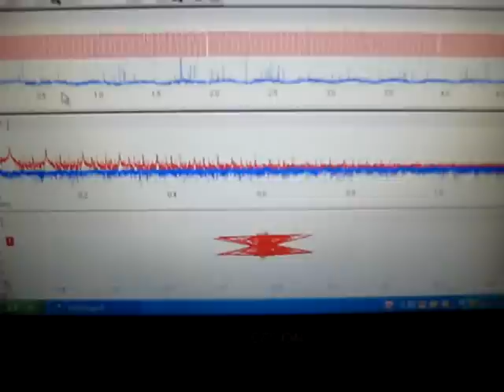表面を伝搬する超音波（実験）ＮＯ．５８